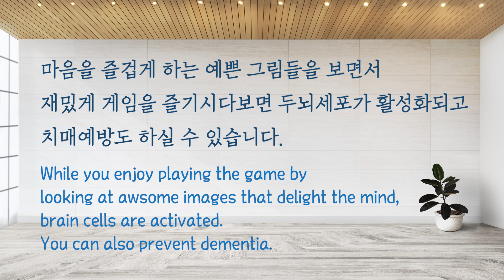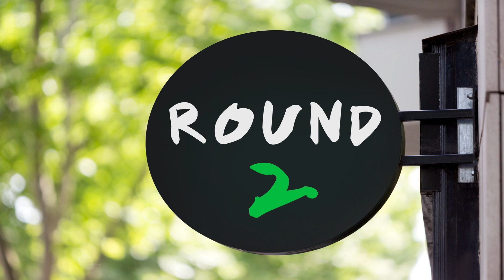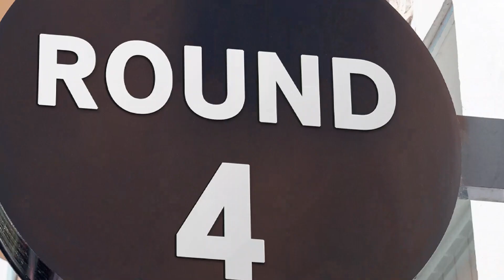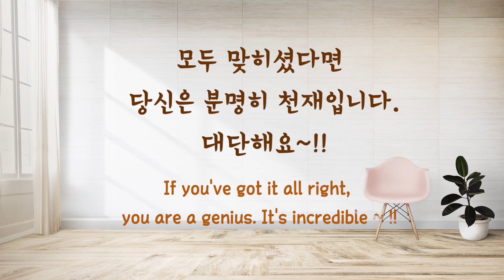치매 날려줄 다른 글자찾기! 등살 중 다른 글자 1개를 찾아보세요!! [Find a different word in 20 seconds!!]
Find a different word in 20 seconds!!